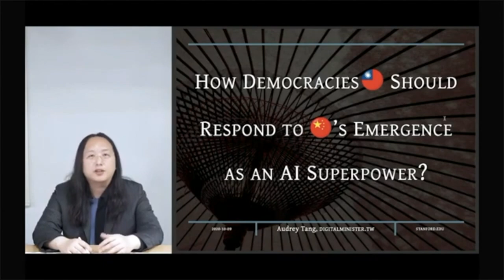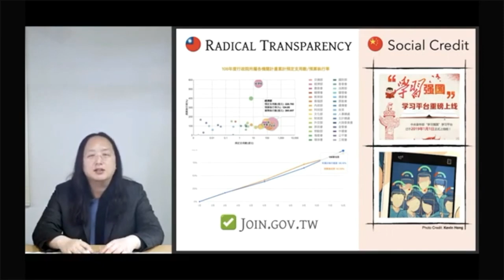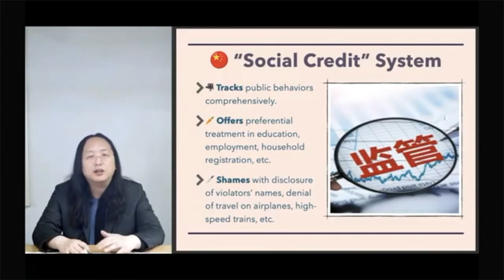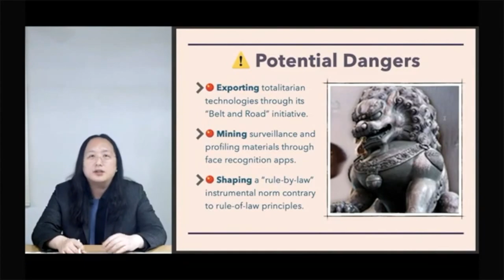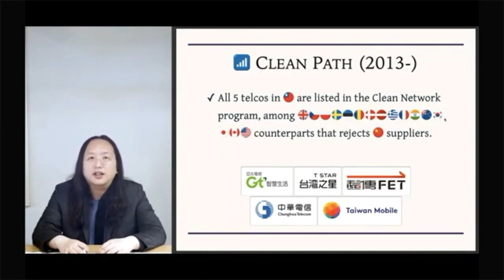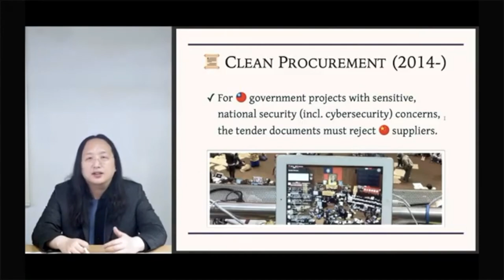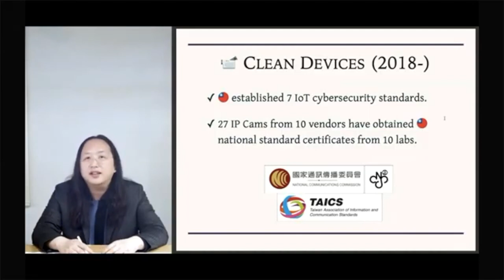The Rise of Digital Authoritarianism Conference: China, AI and Human Rights | Day 4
The Rise of Digital Authoritarianism: China, AI, & Human Rights Conference takes place on September 29, October 1, October 6, and October 9, 2020 from 9:00 a.m. - 11:00 a.m. PDT.

Keynote
Digital Social Innovation: Taiwan Can Help
Audrey Tang | Digital Minister, Taiwan

Panel 4: How Democracies Should Respond to China's Emergence as an AI Superpower
How should the rest of the world, and especially the world's democracies, react to China's bid to harness AI for ill as well as good? How do we strike the right balance between vigilance in defense of human rights and national security and xenophobic overreaction?

Closing Keynote & Conversation
Strengthening Human-Centered Artificial IntelligenceFei-Fei Li | Co-Director, Stanford Institute for Human-Centered Artificial Intelligence (HAI)

Conversant: Eileen Donahoe, Executive Director of GDPi
Closing Remarks: Alex Gladstein & Eileen Donahoe

Christopher Balding | Associate Professor, Fulbright University Vietnam

Anja Manuel | Co-Founder, Rice, Hadley, Gates & Manuel

Chris Meserole | Deputy Director of the Artificial Intelligence and Emerging Technology Initiative, Brookings Institution

Moderator: Larry Diamond | Senior Fellow, Hoover Institution and FSI, Principal Investigator, Global Digital Policy Incubator